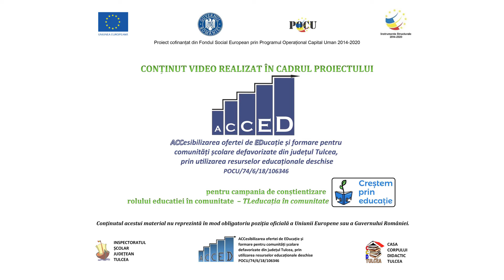Școala e locul unde ar trebui să fii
Material video realizat  de elevi din  cadrul Cercului Agenția de Presă & New Media de la Palatul Copiilor Tulcea pentru TL-Viziunea Elevilor